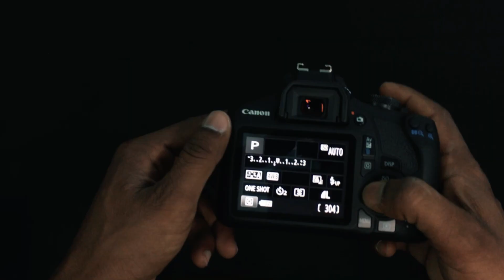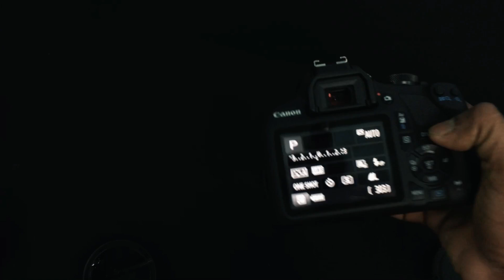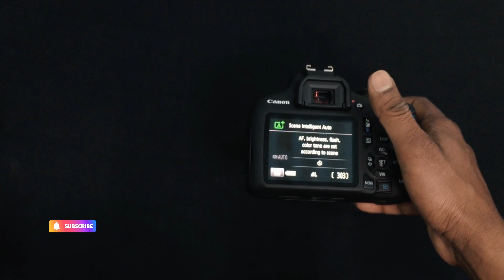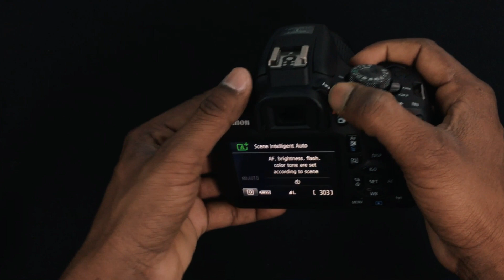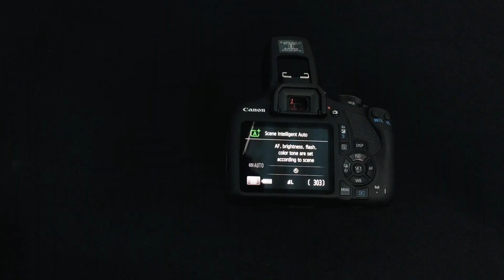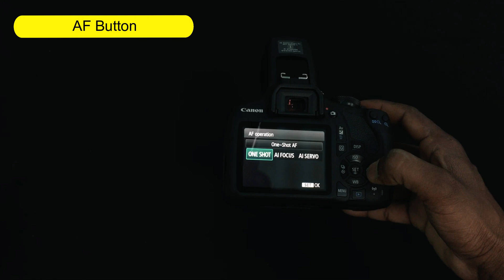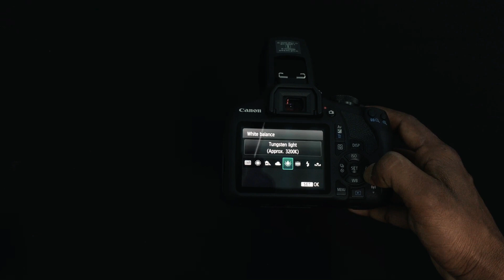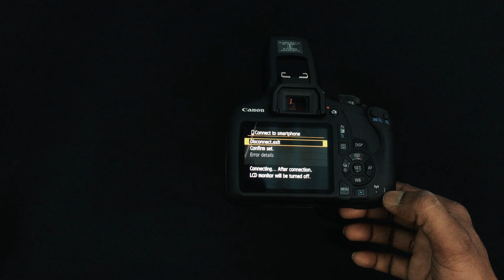Beginner's User Guide To Buttons And Ports | Canon 1500D Buttons & Ports Explained | In Hindi